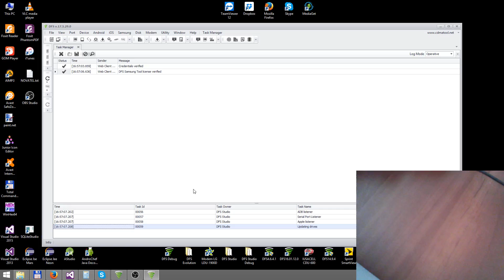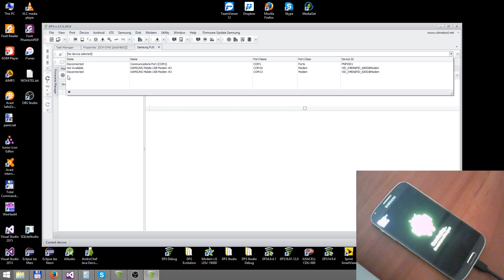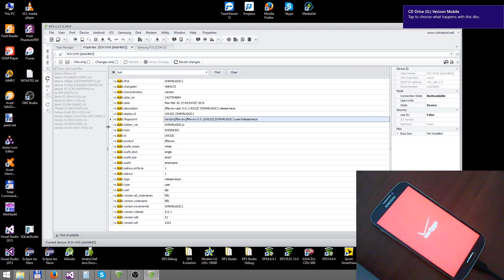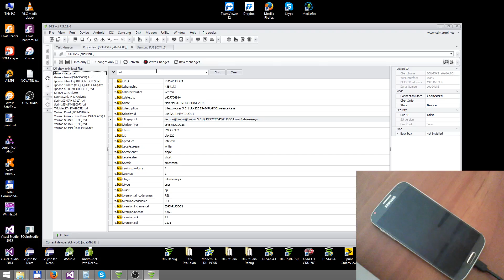How To Enter Odin (Download) Mode using ADB : Samsung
Enter (Download, Firmware Update Samsung) mode using ADB